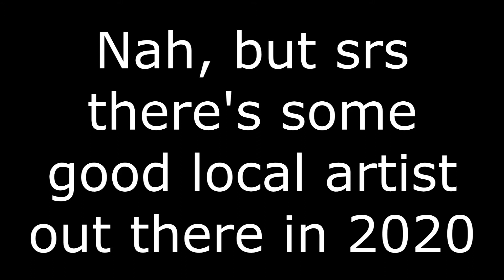2020 Music Is Weird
This video will get copyrighted, I bet.

Music inside:
DripReport - Skechers
645AR - Yoga
Ivana Alawi - Sana All